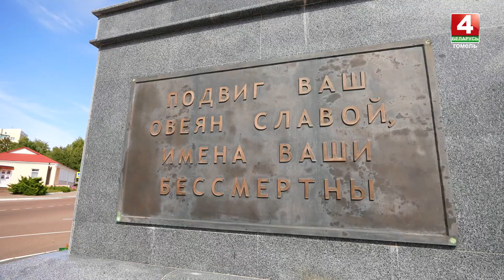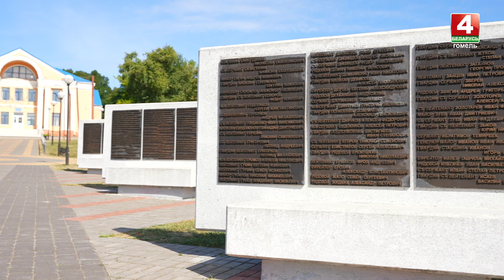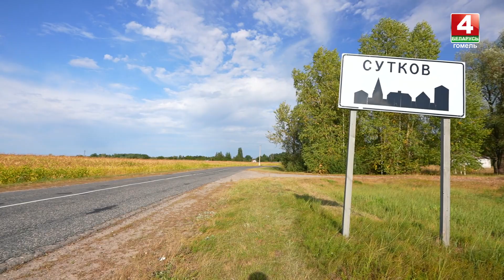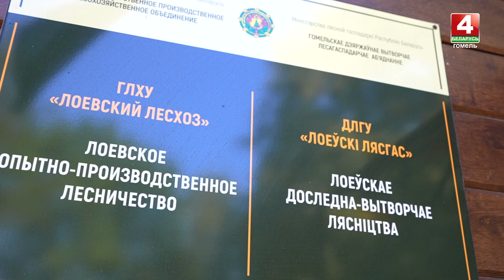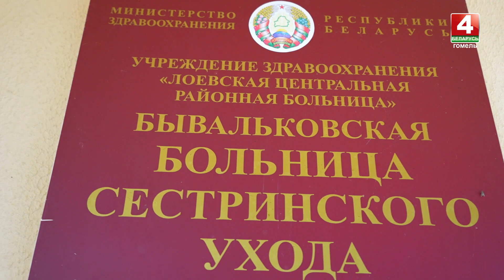Хроники перемен: Лоевский район || 14.09.2023